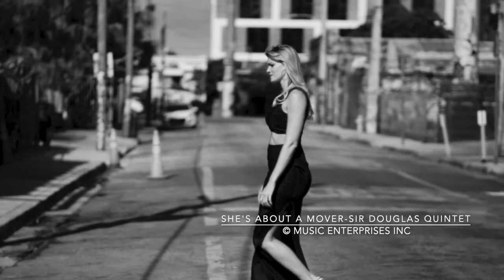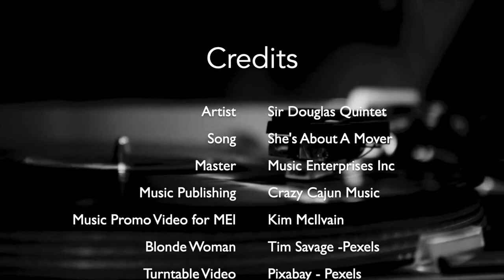She's About A Mover recorded by The Sir Douglas Quintet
“She’s About A Mover” originally recorded by The Sir Douglas Quintet and produced by Huey Meaux.  This song was written by Doug Sahm.

Song- She’s About A Mover
Artist- Sir Douglas Quintet

Published by Crazy Cajun Music, BMI
Master exclusively licensed by Demon Music Group.
Publishing Administered by Round Hill Music.

Music Enterprises Inc dba Crazy Cajun Records / Crazy Cajun Music produced hit music and published hit songs since the early 1960's ...

"Produced by the “Crazy Cajun” Huey P. Meaux from Kaplan, Louisiana and Winnie, Texas. Starting out in the early 60s, and for the next twenty-odd years he produced a steady stream of extraordinarily talented artists, a cast that can in many ways be considered as a "Who's Who" of the Gulf Coast music world."

You never know what treasures will be unlocked in the vault of Music Enterprises, Inc. and the labels of Crazy Cajun Records, Wet Soul, Tribe Records, Pacemaker, Starflite, Tri-Us, and others -  with artists such as the Sir Douglas Quintet, Freddy Fender, BJ Thomas, Roy Head, T-Bone Walker, Ronnie Milsap, Barbara Lynn, The Cate Brothers, Clifton Chenier, Little Royal, Rod Bernard, Jimmy Donley, Clarence Frogman Henry, Tommy McLain, Lowell Fulson, Big Mama Thornton, Mickey Gilley, Moe Bandy, Sonny Landreth, Delbert McClinton, Joey Long, Mexican Blood, Sunny and the Sunliners, Johnny Winter, Floyd Tillman, Big Walter Price, and the list goes on!